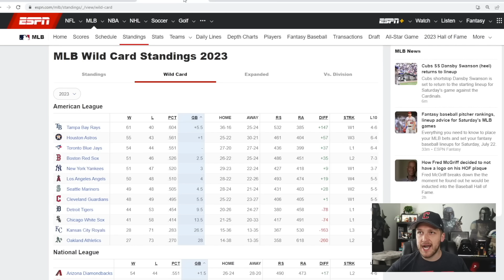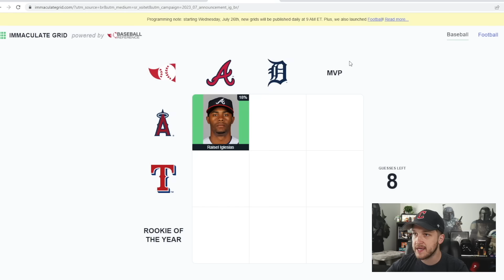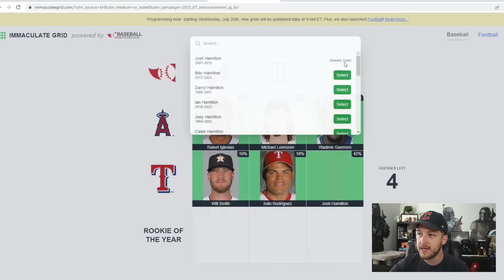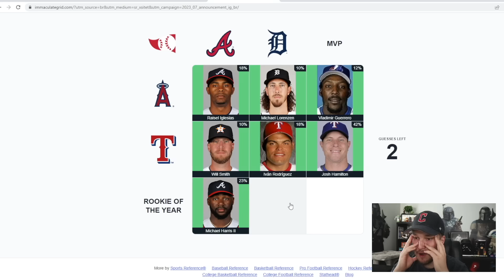Mets Might TRADE Justin Verlander!? Big Update on Aaron Judge, Shohei Ohtani (MLB Recap)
GiraffeneckMarc
Foolish Baseball
Baseball Doesn’t Exist
Jolly Olive